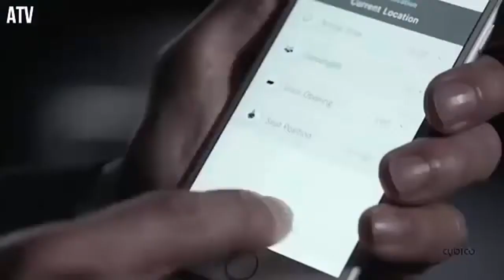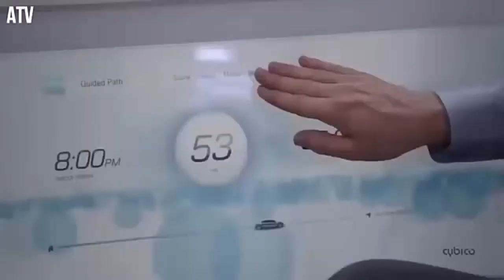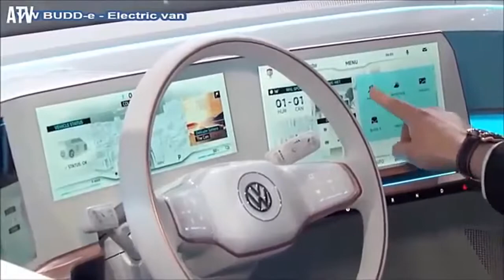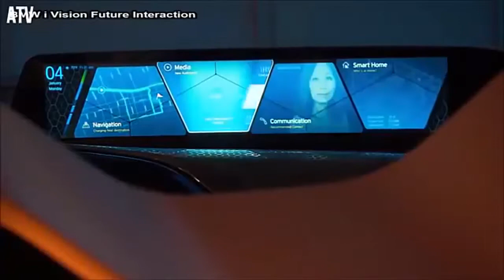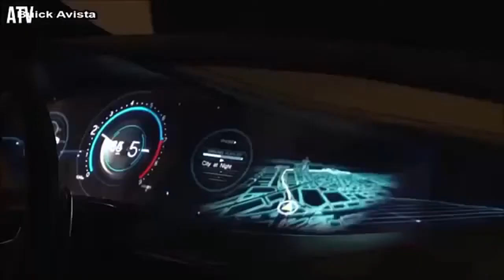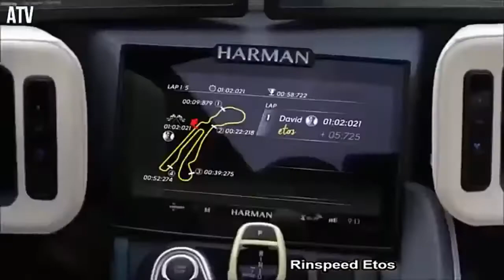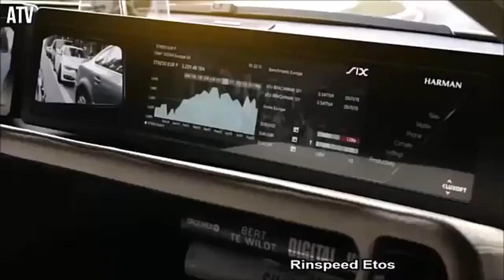Best Future CarsTechnology 2050 Bestnew car Supercar 2017